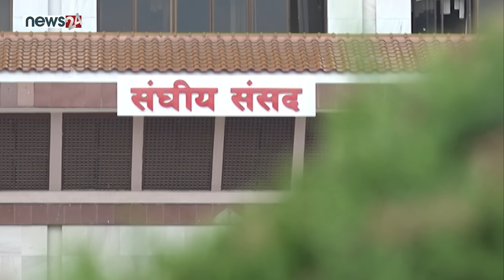माधव–ओली सम्बन्ध ! शत्रुता अझै कायम, आरोप प्रत्यारोप जारी ? - NEWS24 TV